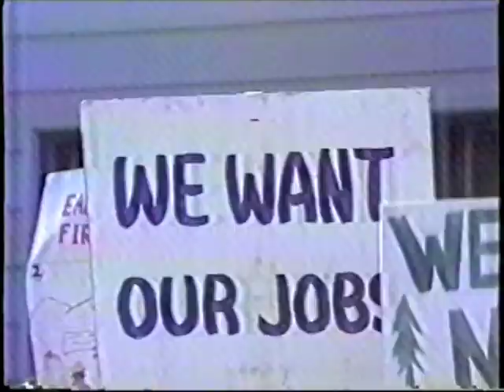Day of the Living Dead Hurwitzes, Scotia, CA 12/1988 news coverage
Judi Bari's debut as an Earth First! spokesperson next to the pacific Lumber Mill in Scotia, CA in Humboldt County.